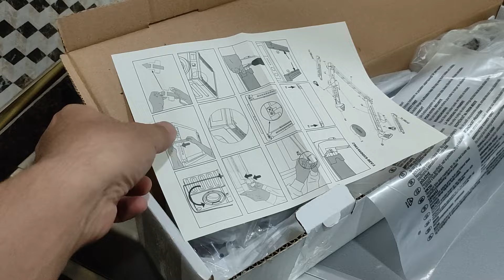Kemerli Kurutma Makinesi Birleştirme Aparatı Montajı | Farklı Marka Makineleri Üst Üste Koyma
Arçelik Çamaşır Yıkama Makinesi Ve Çamaşır Kurutma Makinesi Kemerli Birleştirme Aparatı Montaj Kiti ile LG çamaşır makinesinin üzerine arçelik kurutma makinesi montajı yaptık. Farklı marka bir çamaşır makinenizin üzerine Arçelik veya farklı bir marka kurutma makinesi montajı servis tarafından yapılmadıysa bu sorunu montaj kiti ile çözebilirsiniz. Montaj kiti sayesinde Arçelik kurutma makinesini çamaşır makinesinin üzerine herhangi bir delik açmadan kemerli olarak koyabilirsiniz. Bu aparatta çamaşır makinesine vida atmanıza gerek yoktur. Kemerli tip montaj kiti olması nedeniyle çamaşır makinesine bağlanan kemer ile daha sağlam hale getirilen montaj aparatı sayesinde herhangi bir delik açmadan kurutma makinesini çamaşır makinesinin üzerine koyma işlemi yapabilirisiniz.